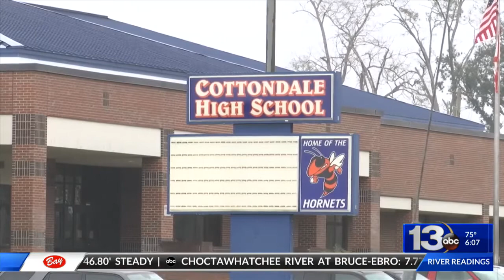Jackson County Schools to receive 2,000 chromebooks